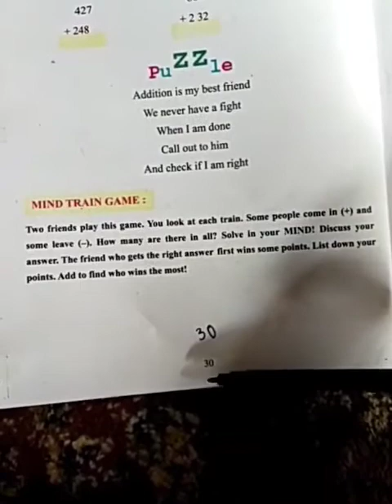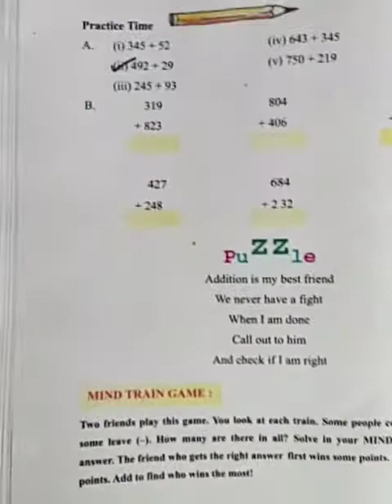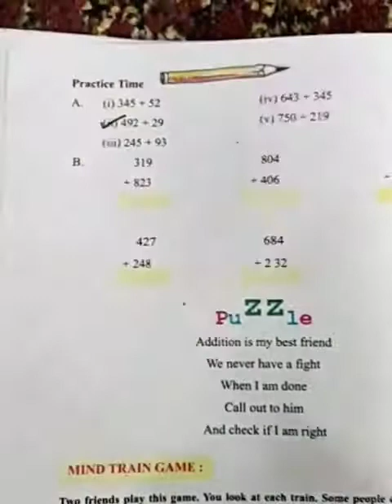Topic:Addition class:3rd sub Math